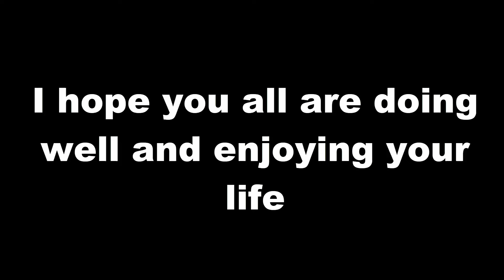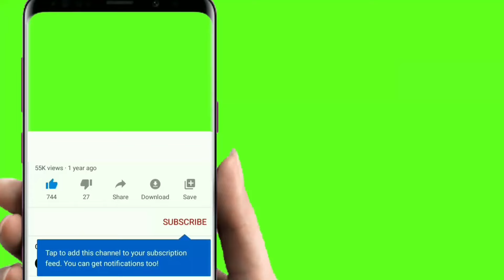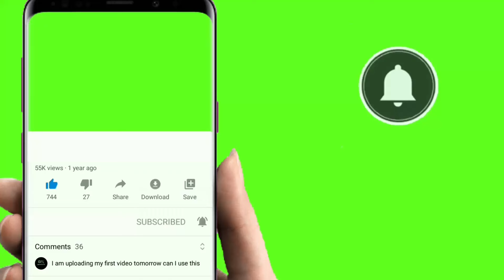TOP 7 AMAZING HEALTH BENEFITS OF JAGGERY | Gur Khane Ky Fayde | Dietitian Shamsa Malik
Dr. Muhammad RAZA (Gold Medalist), is a certified PMDC registered MBBS doctor who talks about common health issues in simple desi terms.

Vitamin B12 Ki Kami se Hone Wali Bimariyan | what diseases cause vitamin b12 deficiency

Why is Vitamin B12 deficiency dangerous? vitaminb12deficiency Symptoms in Hindi | Vitamin B12 Benefits
खर्राटों से परेशान हैं तो आज ही करें ये उपाय | How To Stop Snoring? | खर्राटे कैसे बंद करें?
इन 5 आदतों से TESTOSTERONE दोगुनी (2x) तेज़ी से बढ़ेगा | How To Increase Testosterone Naturally?
खांसी को कहें अलविदा: खांसी चाहे कैसी भी हो, सूखी या बलग़म वाली, 4 चम्मच पीते ही तुरंत बंद!!
7 खतरनाक Food Combinations जो जानलेवा हो सकते हैं! | 7 Worst Food Combinations You Must Avoid
Doodh Jalebi Ke Fayde? Benefits of Doodh Jalebi
वीर्य में शुक्राणु कम तो नहीं? जानें वीर्य मे